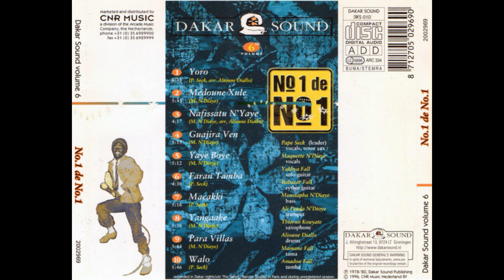Orchesta Number One de Dakar - Faran Tamba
Morceau 6 du CD Dakar Sound N°1 de N°1 6th Volume